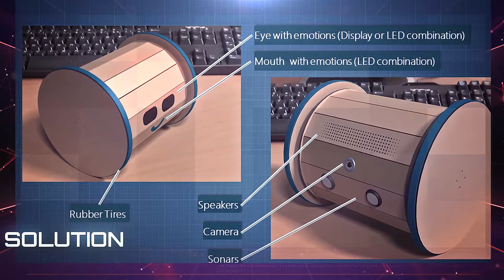BarrelBot | Startup Studio, Batch 1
Barrelbot is a two- wheel gyrostabilized programmable construction stem kit designed to help young minds, inventors and students to learn basics of coding, electronics and mechanics. Barrel bot has emotions which are expressing with his mouth and eyes with help of led combinations. BarrelBoT is a fully OPEN SOURCE based on the most popular manufacturer technologies such as Arduino and Scratch. wooden blocks make BarellBoT universal and flexible two-wheel system which is stabilizing via gyroscope which allow easy assembling and disassembling the robot and Changing its properties with the desired within its capabilities, as well as enables to program them.